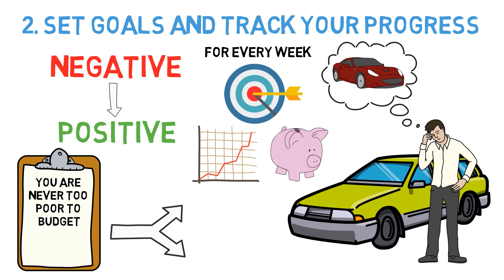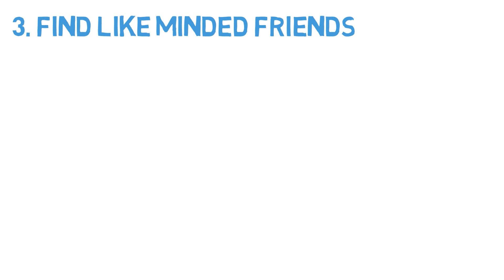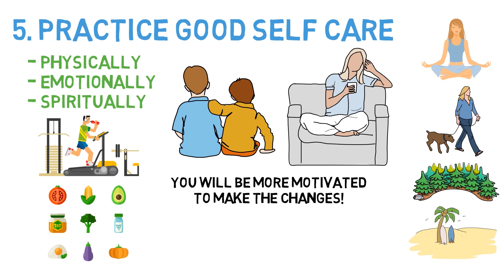How To Feel Happy With No Money | Animated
In this video I'll share with you 5 tips to feel happy with no money!
Based on the Miriam Caldwell's article.

The best book (imho) about wealth:

Timecodes:
00:30 - Look for experiences rather than things
01:13 - Set goals and track your progress
02:00 - Find like minded friends
02:30 - Gain some perspective
03:03 - Practise good self care